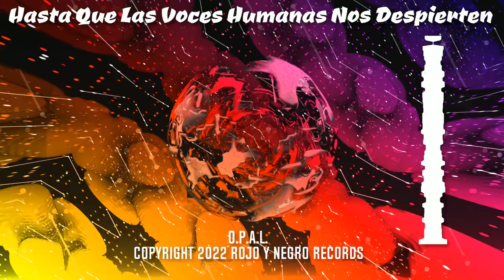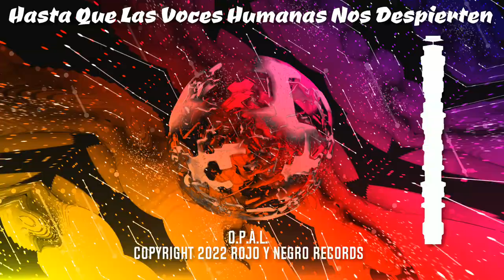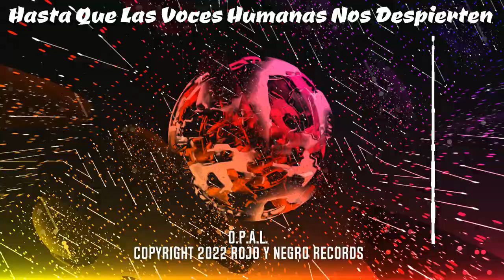O.P.A.L. - Hasta Que Las Voces Humanas Nos Despierten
The second track of the "Ad Astra" EP, out on March 3rd, 2023 and other streaming platforms via @distrokid This is the third of three EPs that we will release off O.P.A.L.'s "Flotation Device" album, out on April 7th, 2023.